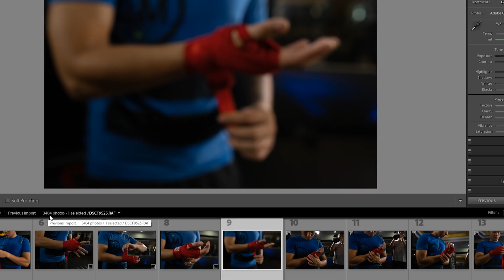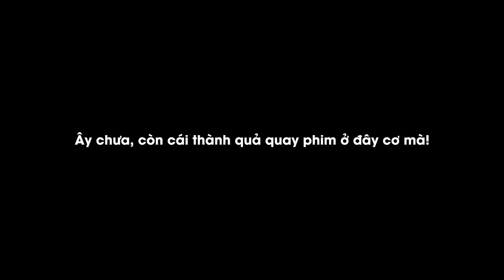Đem Fujifilm X-T4 đi chụp đánh Boxing ánh sáng siêu đẹp | Gear Review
Thử thách đem Fujifilm X-T4 đi giao lưu Boxing | Gear Review

Nhắc nhỏ trước: Xin đừng rời màn hình vì phần hay nhất có khi lại ở đoạn cuối cùng...

Sau bài hand-on chiếc Fujifilm X-T4 với hằng tỷ thông tin lần trước thì giờ chúng tớ quyết định làm một cú chơi lớn, đem em Fujifilm X-T4 đến với sàn boxing và làm vài đường quyền!

Trong video có cả phần quay lẫn chụp, anh chị em xin đừng bỏ lỡ!
Vì trong video có một số đoạn ghi thông tin EXIF ảnh sai, nên anh em có muốn tham khảo thông số có thể xem ảnh trên Flickr tại đây